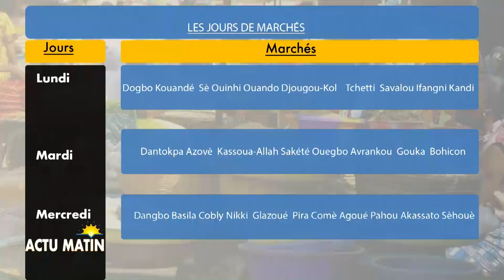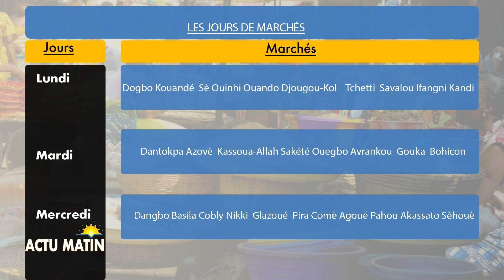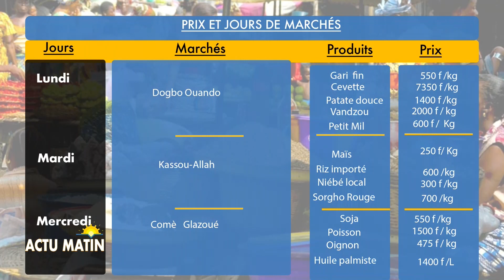CANAL3-BENIN : Rubrique Economie du Lundi 07 Mars 2022 sur Actu Matin